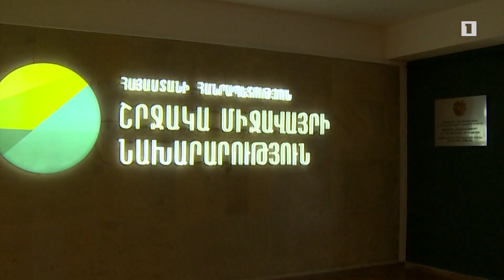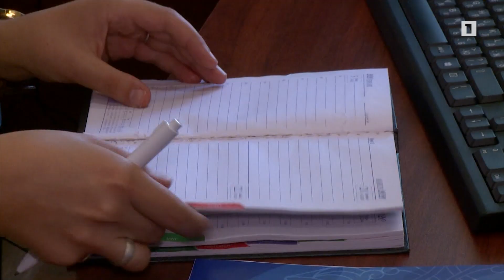«Ի գործ» ծրագրով տարբեր գերատեսչություններում աշխատանքի է անցել սփյուռքահայ 24 մասնագետ